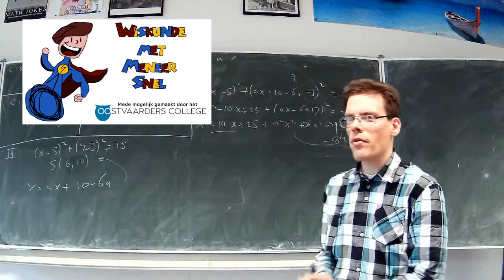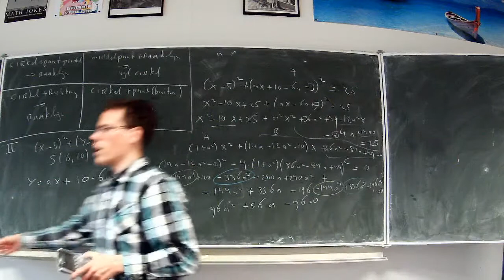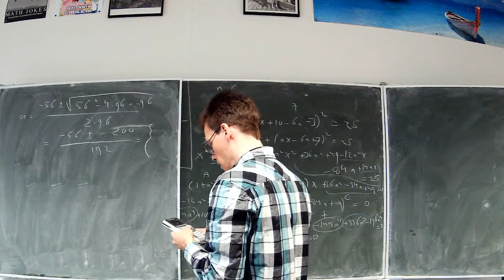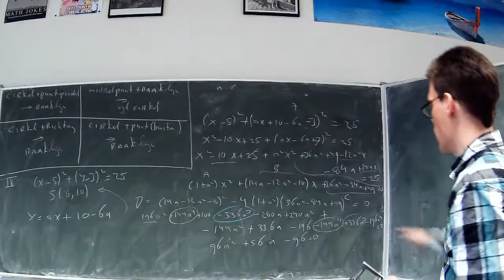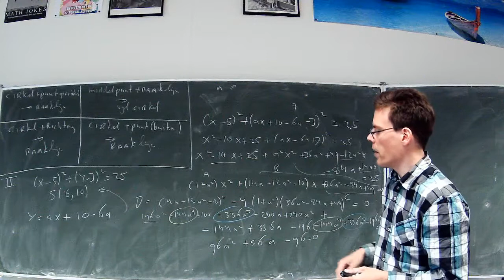6V.wisB ho14 vervolg van 'de vier raaklijnproblemen'